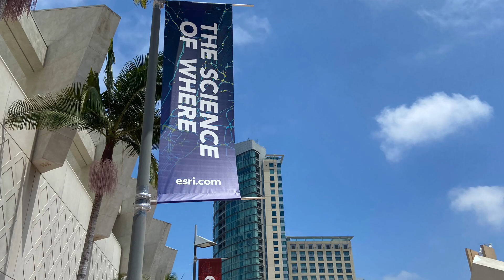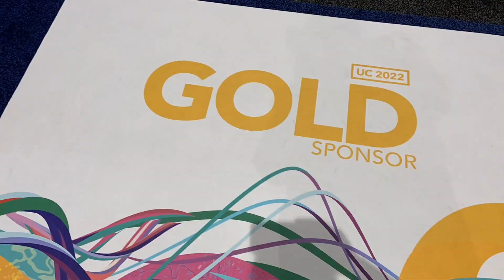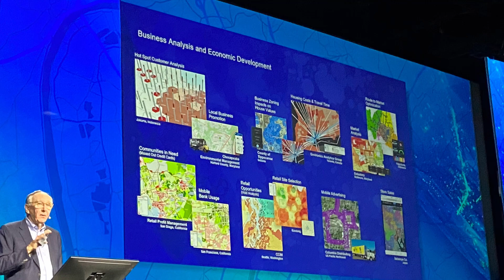Reflections on the 2022 Esri User Conference and Education Summit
Saluting all who are making a positive difference in our world with geospatial technologies.